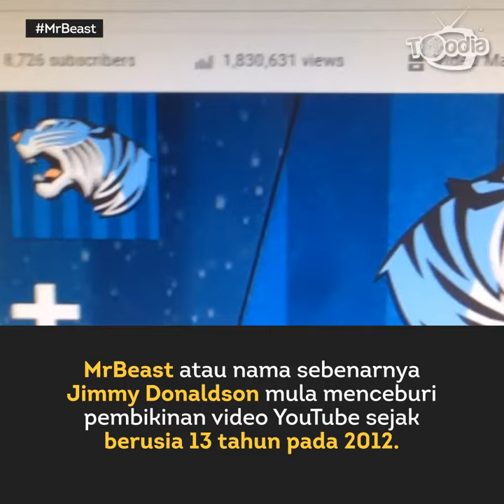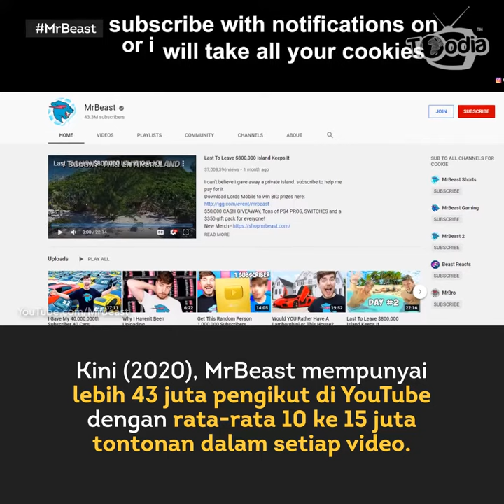Siapa Itu MrBeast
MrBeast adalah satu nama YouTuber yang popular dengan kandungan video unik terkenal menggunakan wang yang banyak.